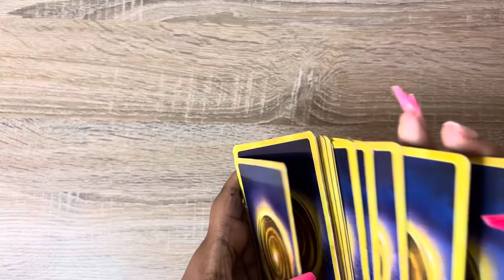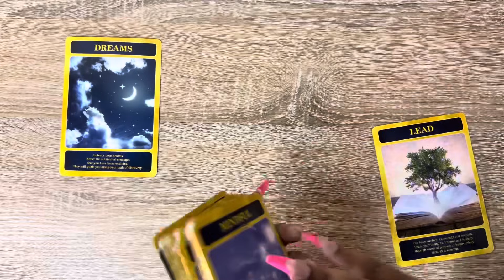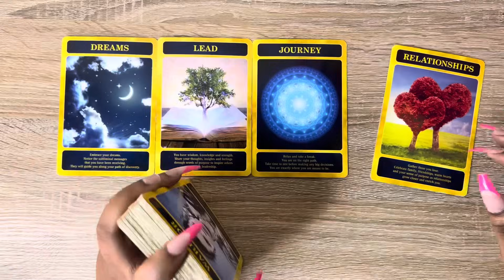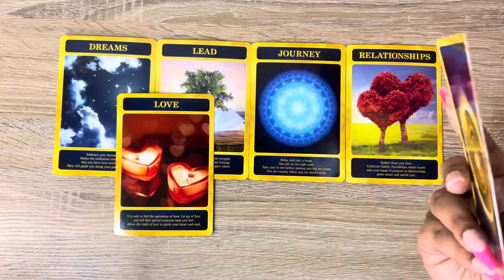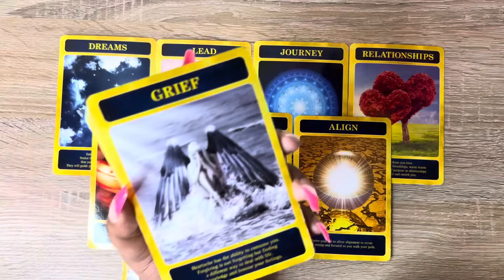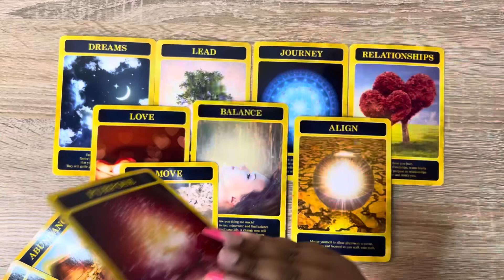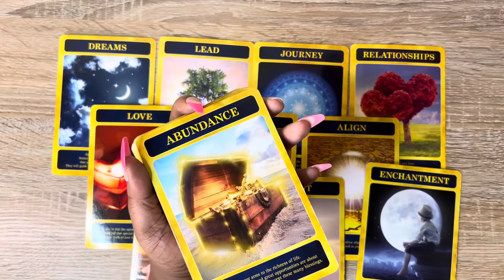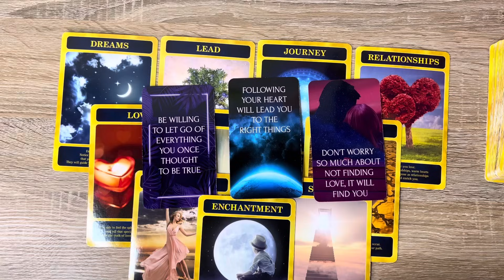CANCER 🦀♋️ | 😆SOMETHING EXCITING IS ABOUT TO HAPPEN CANCER‼️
Hey CANCERS 👋🏽

In this powerful cancer tarot reading, I'll help you understand the changes happening in your life & what you can do to prepare for them. I'll also give you a cancer tarot today reading to guide you through the coming weeks & months.

🌌 𝐖𝐞𝐥𝐜𝐨𝐦𝐞 𝐭𝐨 𝐲𝐨𝐮𝐫 𝐂𝐚𝐧𝐜𝐞𝐫 𝐓𝐚𝐫𝐨𝐭 𝐑𝐞𝐚𝐝𝐢𝐧𝐠 🌌

𝘊𝘢𝘯𝘤𝘦𝘳 𝘪𝘯 𝘵𝘩𝘪𝘴 𝘪𝘯𝘵𝘶𝘪𝘵𝘪𝘷𝘦 𝘢𝘯𝘥 𝘪𝘯𝘴𝘪𝘨𝘩𝘵𝘧𝘶𝘭 𝘤𝘢𝘯𝘤𝘦𝘳 𝘵𝘢𝘳𝘰𝘵 𝘳𝘦𝘢𝘥𝘪𝘯𝘨 𝘵𝘰𝘥𝘢𝘺, 𝘸𝘦 𝘥𝘦𝘭𝘷𝘦 𝘪𝘯𝘵𝘰 𝘵𝘩𝘦 𝘦𝘯𝘦𝘳𝘨𝘪𝘦𝘴 𝘢𝘯𝘥 𝘪𝘯𝘧𝘭𝘶𝘦𝘯𝘤𝘦𝘴 𝘴𝘶𝘳𝘳𝘰𝘶𝘯𝘥𝘪𝘯𝘨 𝘵𝘩𝘦 𝘊𝘢𝘯𝘤𝘦𝘳 𝘻𝘰𝘥𝘪𝘢𝘤 𝘴𝘪𝘨𝘯 𝘧𝘰𝘳 𝘚𝘦𝘱𝘵𝘦𝘮𝘣𝘦𝘳  2023. 𝘞𝘩𝘦𝘵𝘩𝘦𝘳 𝘺𝘰𝘶'𝘳𝘦 𝘢 𝘊𝘢𝘯𝘤𝘦𝘳 𝘴𝘶𝘯, 𝘮𝘰𝘰𝘯, 𝘰𝘳 𝘳𝘪𝘴𝘪𝘯𝘨 𝘴𝘪𝘨𝘯, 𝘵𝘩𝘪𝘴 𝘳𝘦𝘢𝘥𝘪𝘯𝘨 𝘪𝘴 𝘥𝘦𝘴𝘪𝘨𝘯𝘦𝘥 𝘵𝘰 𝘱𝘳𝘰𝘷𝘪𝘥𝘦 𝘺𝘰𝘶 𝘸𝘪𝘵𝘩 𝘨𝘶𝘪𝘥𝘢𝘯𝘤𝘦, 𝘤𝘭𝘢𝘳𝘪𝘵𝘺, 𝘢𝘯𝘥 𝘢 𝘥𝘦𝘦𝘱𝘦𝘳 𝘶𝘯𝘥𝘦𝘳𝘴𝘵𝘢𝘯𝘥𝘪𝘯𝘨 𝘰𝘧 𝘵𝘩𝘦 𝘤𝘰𝘴𝘮𝘪𝘤 𝘧𝘰𝘳𝘤𝘦𝘴 𝘢𝘵 𝘱𝘭𝘢𝘺.

👋🏽  𝘏𝘪 𝘐’𝘮 𝘉𝘳𝘪𝘥𝘨𝘦𝘵𝘵𝘦 𝘢𝘬𝘢 𝑻𝒉𝒆𝒆𝑩𝒐𝒔𝒔𝑳𝒂𝒅𝒚𝑩, your 𝘵𝘢𝘳𝘰𝘵𝘱𝘪𝘴𝘵!

🤗 𝑾𝒆𝒍𝒄𝒐𝒎𝒆 𝒕𝒐 𝑻𝒉𝒆  𝑪𝒂𝒏𝒄𝒆𝒓𝒊𝒂𝒏 𝑽𝒊𝒃𝒆, 𝒚𝒐𝒖𝒓 𝒉𝒐𝒎𝒆 𝒇𝒐𝒓 𝒂𝒍𝒍 𝒕𝒉𝒊𝒏𝒈𝒔 𝒄𝒂𝒏𝒄𝒆𝒓 𝒕𝒂𝒓𝒐𝒕, 𝒉𝒐𝒓𝒐𝒔𝒄𝒐𝒑𝒆 𝒂𝒏𝒅 𝒂𝒔𝒕𝒓𝒐𝒍𝒐𝒈𝒚!

🔮 𝘏𝘦𝘳𝘦 𝘰𝘯 𝘵𝘩𝘪𝘴 𝘤𝘩𝘢𝘯𝘯𝘦𝘭 𝘐 𝘶𝘴𝘦 𝘮𝘺 𝘪𝘯𝘵𝘶𝘪𝘵𝘪𝘰𝘯, 𝘤𝘰𝘯𝘯𝘦𝘤𝘵𝘪𝘰𝘯 𝘸𝘪𝘵𝘩 𝘴𝘱𝘪𝘳𝘪𝘵, 𝘵𝘩𝘦 𝘸𝘪𝘴𝘥𝘰𝘮 𝘰𝘧 𝘵𝘩𝘦 𝘤𝘢𝘳𝘥𝘴 𝘢𝘯𝘥 𝘴𝘰 𝘮𝘶𝘤𝘩 𝘮𝘰𝘳𝘦 𝘵𝘰 𝘦𝘹𝘱𝘭𝘰𝘳𝘦 𝘭𝘰𝘷𝘦, 𝘤𝘢𝘳𝘦𝘦𝘳, 𝘧𝘪𝘯𝘢𝘯𝘤𝘦𝘴, 𝘢𝘯𝘥 𝘨𝘦𝘯𝘦𝘳𝘢𝘭 𝘦𝘯𝘦𝘳𝘨𝘪𝘦𝘴 𝘧𝘰𝘳 𝘵𝘩𝘦 𝘊𝘢𝘯𝘤𝘦𝘳 𝘻𝘰𝘥𝘪𝘢𝘤 𝘴𝘪𝘨𝘯.  𝘐 𝘢𝘮 𝘢 𝘊𝘢𝘯𝘤𝘦𝘳 (𝘴𝘶𝘯) 𝘢𝘯𝘥 𝘺𝘰𝘶 𝘸𝘪𝘭𝘭 𝘰𝘯𝘭𝘺 𝘧𝘪𝘯𝘥 𝘤𝘢𝘯𝘤𝘦𝘳 𝘵𝘢𝘳𝘰𝘵 𝘳𝘦𝘢𝘥𝘪𝘯𝘨𝘴 𝘪𝘯𝘵𝘦𝘯𝘥𝘦𝘥 𝘵𝘰 𝘩𝘦𝘭𝘱 𝘴𝘩𝘦𝘥 𝘭𝘪𝘨𝘩𝘵 𝘰𝘯 𝘺𝘰𝘶𝘳 𝘤𝘶𝘳𝘳𝘦𝘯𝘵 𝘤𝘪𝘳𝘤𝘶𝘮𝘴𝘵𝘢𝘯𝘤𝘦𝘴 𝘢𝘯𝘥 𝘰𝘧𝘧𝘦𝘳 𝘤𝘭𝘢𝘳𝘪𝘵𝘺 𝘵𝘰 𝘩𝘦𝘭𝘱 𝘺𝘰𝘶 𝘯𝘢𝘷𝘪𝘨𝘢𝘵𝘦 𝘵𝘩𝘦𝘮!  𝘊𝘳𝘰𝘴𝘴𝘸𝘢𝘵𝘤𝘩𝘦𝘳𝘴 𝘢𝘳𝘦 𝘸𝘦𝘭𝘤𝘰𝘮𝘦, 𝘣𝘶𝘵 𝘐 𝘪𝘯𝘷𝘪𝘵𝘦 𝘺𝘰𝘶 𝘵𝘰 𝘤𝘩𝘦𝘤𝘬 𝘰𝘶𝘵 𝘳𝘦𝘢𝘥𝘪𝘯𝘨𝘴 𝘐'𝘷𝘦 𝘥𝘰𝘯𝘦 𝘧𝘰𝘳 𝘺𝘰𝘶𝘳 𝘰𝘵𝘩𝘦𝘳 𝘱𝘭𝘢𝘤𝘦𝘮𝘦𝘯𝘵𝘴 𝘩𝘦𝘳𝘦 👉🏽

𝙃𝙤𝙬𝙚𝙫𝙚𝙧, 𝙞𝙛 𝙮𝙤𝙪'𝙧𝙚 𝙖 𝘾𝙖𝙣𝙘𝙚𝙧 𝙤𝙧 𝙝𝙖𝙫𝙚 𝘾𝙖𝙣𝙘𝙚𝙧 𝙥𝙡𝙖𝙘𝙚𝙢𝙚𝙣𝙩𝙨 𝙞𝙣 𝙮𝙤𝙪𝙧 𝙗𝙞𝙧𝙩𝙝 𝙘𝙝𝙖𝙧𝙩, 𝙩𝙝𝙞𝙨 𝙧𝙚𝙖𝙙𝙞𝙣𝙜 𝙞𝙨 𝙩𝙖𝙞𝙡𝙤𝙧-𝙢𝙖𝙙𝙚 𝙛𝙤𝙧 𝙮𝙤𝙪.

🪑𝘚𝘪𝘵 𝘣𝘢𝘤𝘬, 𝘳𝘦𝘭𝘢𝘹, 𝘢𝘯𝘥 𝘭𝘦𝘵 𝘵𝘩𝘦 𝘵𝘢𝘳𝘰𝘵 𝘤𝘢𝘳𝘥𝘴 𝘳𝘦𝘷𝘦𝘢𝘭 𝘵𝘩𝘦 𝘤𝘰𝘴𝘮𝘪𝘤 𝘮𝘦𝘴𝘴𝘢𝘨𝘦𝘴 𝘵𝘩𝘢𝘵 𝘢𝘸𝘢𝘪𝘵 𝘺𝘰𝘶!!

✨𝑰𝒕 𝒊𝒔 𝒎𝒚 𝒔𝒊𝒏𝒄𝒆𝒓𝒆𝒔𝒕 𝒅𝒆𝒔𝒊𝒓𝒆 𝒊𝒔 𝒕𝒉𝒂𝒕 𝒚𝒐𝒖 𝒈𝒂𝒊𝒏 𝒗𝒂𝒍𝒖𝒂𝒃𝒍𝒆 𝒊𝒏𝒔𝒊𝒈𝒉𝒕𝒔 𝒕𝒉𝒂𝒕 𝒄𝒂𝒏 𝒉𝒆𝒍𝒑 𝒚𝒐𝒖 𝒏𝒂𝒗𝒊𝒈𝒂𝒕𝒆 𝒍𝒊𝒇𝒆'𝒔 𝒕𝒘𝒊𝒔𝒕𝒔 𝒂𝒏𝒅 𝒕𝒖𝒓𝒏𝒔 𝒘𝒊𝒕𝒉 𝒄𝒐𝒏𝒇𝒊𝒅𝒆𝒏𝒄𝒆 𝒂𝒏𝒅 𝒈𝒓𝒂𝒄𝒆!

⚠️ Dᴏɴ'ᴛ ꜰᴏʀɢᴇᴛ ᴛᴏ ʟɪᴋᴇ, sᴜʙsᴄʀɪʙᴇ, ᴀɴᴅ ʜɪᴛ ᴛʜᴇ ɴᴏᴛɪꜰɪᴄᴀᴛɪᴏɴ ʙᴇʟʟ ᴛᴏ sᴛᴀʏ ᴜᴘᴅᴀᴛᴇᴅ ᴏɴ ᴀʟʟ ᴏᴜʀ ᴢᴏᴅɪᴀᴄ ʀᴇᴀᴅɪɴɢs ᴀɴᴅ ɪɴsɪɢʜᴛꜰᴜʟ Tᴀʀᴏᴛ ᴄᴏɴᴛᴇɴᴛ. Mᴀʏ ᴛʜɪs Cᴀɴᴄᴇʀ Tᴀʀᴏᴛ Rᴇᴀᴅɪɴɢ ʙʀɪɴɢ ʏᴏᴜ ᴄʟᴀʀɪᴛʏ, ᴇᴍᴘᴏᴡᴇʀᴍᴇɴᴛ, ᴀɴᴅ ᴀ ᴅᴇᴇᴘᴇʀ ᴄᴏɴɴᴇᴄᴛɪᴏɴ ᴛᴏ ᴛʜᴇ ᴜɴɪᴠᴇʀsᴇ's ɢᴜɪᴅᴀɴᴄᴇ.🌌🦀

VIDEO TIMESTAMPS:
0:00 Intro
0:30 Reading Begins
35:37 Outro

If you're interested in 1:1 Spiritual, Business or Tarot Mentorship/Coaching schedule your 𝘍𝘙𝘌𝘌 call to apply to work with me here 👉🏽

It is truly appreciated & I claim you’ll receive it back tenfold.